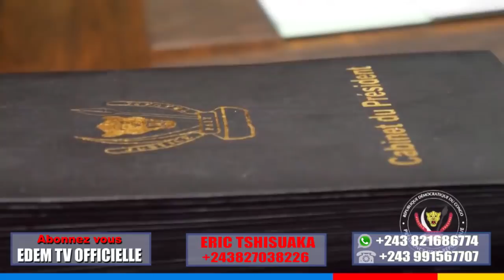FATSHI CONFISQUE L'ARGENT DE JKK! FÉLIX BALAYE SA COUR... AVIONS EYE. RÉALISATIONS KITOKO.SUIVEZ...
FATSHI CONFISQUE L'ARGENT DE JKK. FÉLIX BALAYE SA COUR... AVIONS EYE... RÉALISATIONS KITOKO PONA PEUPLE...